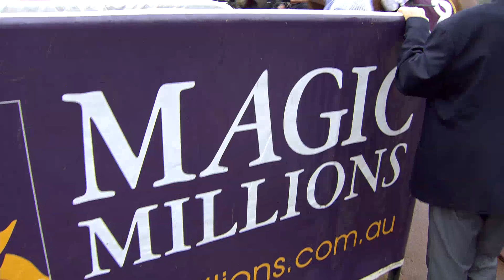PIN20220206 Race 8